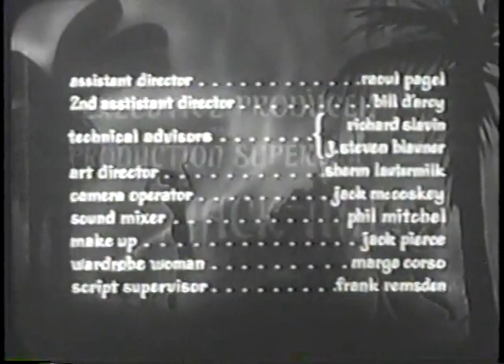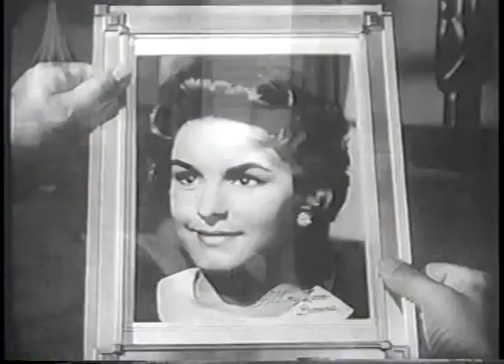THE DEVILS HAND 🎬 FREE HORROR MOVIES 🎬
The Devil's Hand (a.k.a. Witchcraft, The Naked Goddess, Devil's Doll and Live to Love) is a 1961 American independent horror film. It was produced by Alvin K. Bublis and directed by William J. Hole Jr. The film stars Linda Christian, Robert Alda, Ariadna Welter and Neil Hamilton. It follows the activities of a group of modern-day Los Angelenos who are members of a cult that worships Gamba, the Great Devil God.